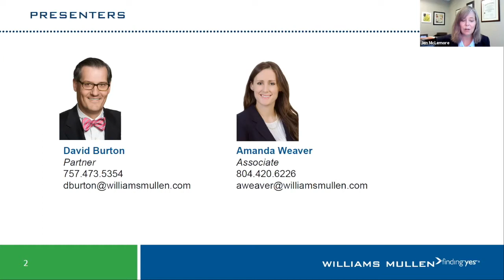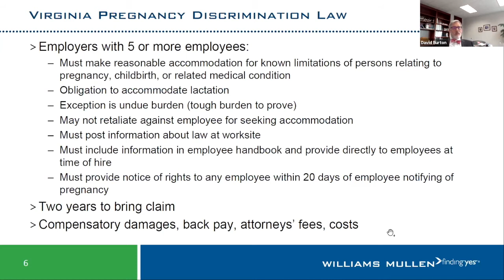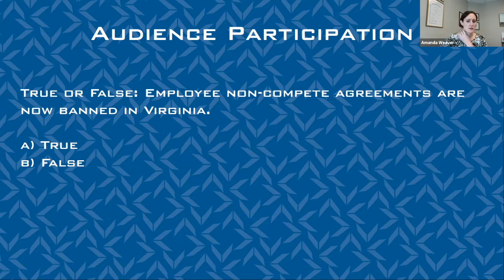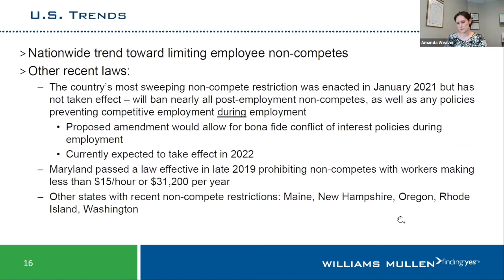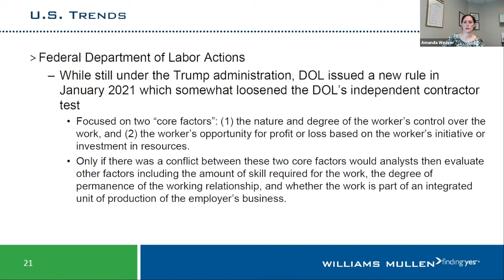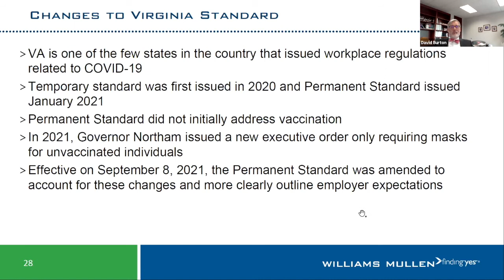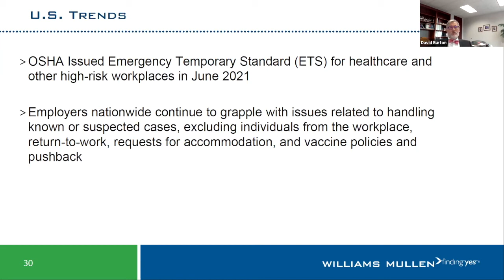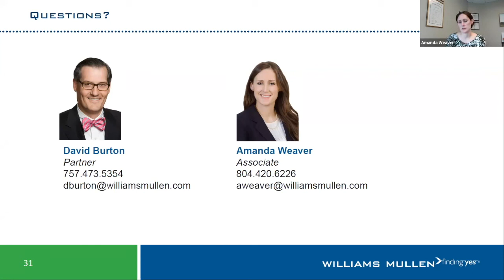CLE Institute 2021: The Changing Landscape of Employment Law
The past year has brought numerous changes to employment laws – even beyond the scope of COVID. In this one-hour program, employment lawyers David Burton and Amanda Weaver, provide the following updates impacting both employers and employees: workplace discrimination (including the recently enacted Virginia Values Act and Virginia Pregnancy Discrimination Law as well as LGBTQ updates), wage and hour (including minimum wage increases), worker misclassification (including independent contractor/gig employee and California’s ABC Test), non-compete and whistleblower protections, and medical marijuana protections.